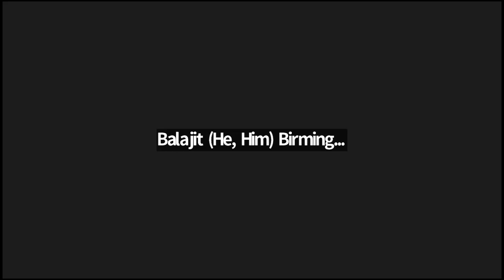[Home retreat] Forces for Good – Challenging Emotions as Portals to Liberation (Day 7, Session 1)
As we near the end of the retreat, Singhashri provides some final thoughts and guides us through a Mettā Bhavana practice, inviting us to put into practice all we have been cultivating over the last 7 days. Later, Balajit leads us in a mindful movement session and Mahasukha's Shakyamuni mantra, followed by a period of practicing mindfulness of breathing.